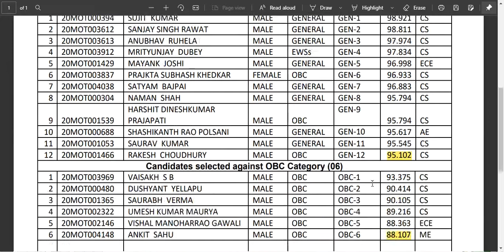DIAT Pune MTech 2020 Cutoffs || Data Science Cutoff Category Wise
DIAT (Defence Institute of Advanced Technology) Pune MTech 2020 Cutoffs Category Wise